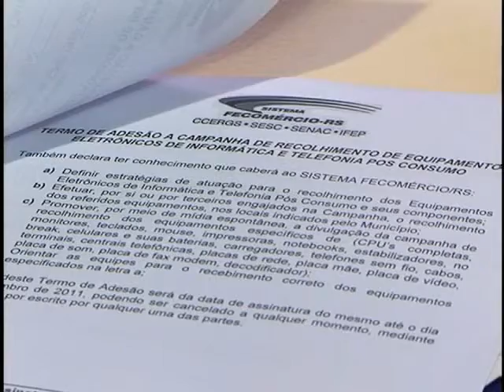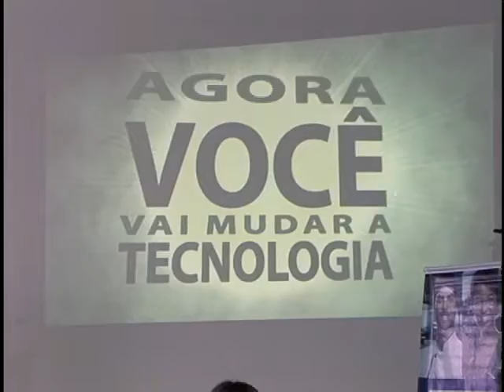Tv Feevale - Tv Feevale Notícias - Campanha pela preservação do Meio-Ambiente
Tv Feevale - Tv Feevale Notícias - Coletiva Fecomércio